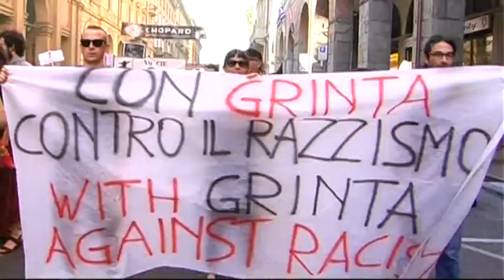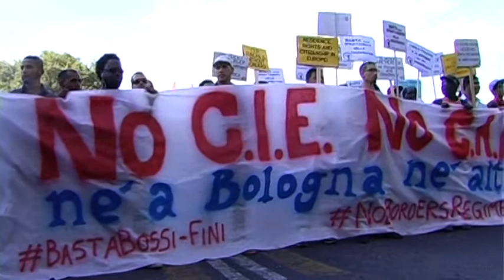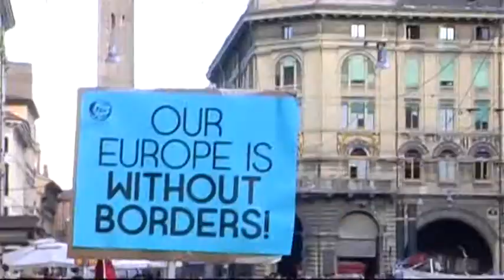NoCieNoCara, un corteo "contro i confini dello sfruttamento"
- Bologna, 18 maggio 2014. Collettivi, associazioni, centri sociali e sindacati di base in piazza per ribadire che la struttura di via Mattei non deve riaprire.